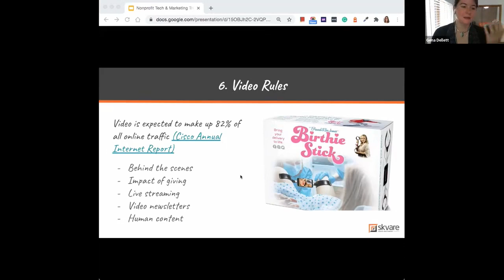Tech4Good Trends from NetSquared North Texas: Video Rules